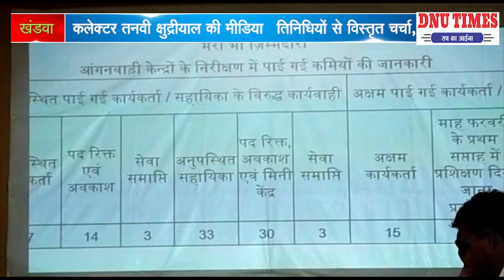DNU TIMES NEWS NETWORK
कलेक्टर तनवी क्षुद्रीयाल की मीडिया प्रतिनिधियों से विस्तृत चर्चा,
मेरी भी जिम्मेदारी कार्यक्रम के तहत दी विस्तृत जानकारी,